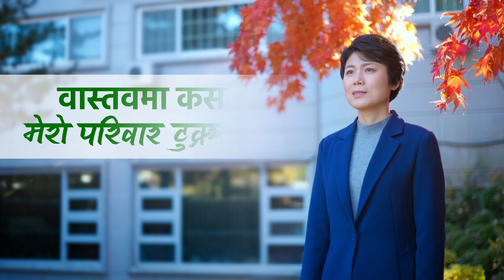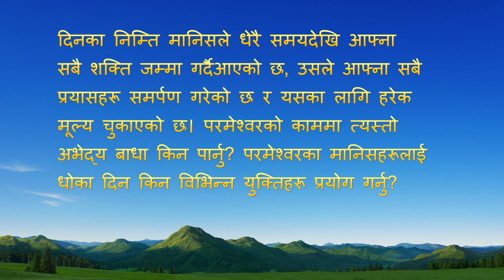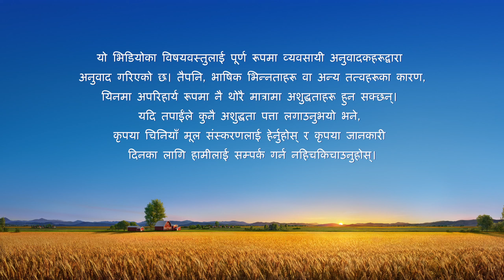Nepali Christian Testimony Video | वास्तवमा कसले मेरो परिवार टुक्र्यायो?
हामी र हाम्रो परिवारले विपत्तिको समयमा कसरी परमेश्‍वरको सुरक्षा पाउन सक्छौं र बाँच्न सक्छौं? हाम्रो अध्ययन समूहमा सहभागि हुन निलो शब्दहरू,र हामी यहाँ हुनेछौं, कुनै पनी समयमा तपाइँ संग कुराकानी गर्न को लागी तयार छौं।

उनी मध्य दर्जाकी शिक्षिका हुन् र उनको सुखी परिवार छ, र उनले परमेश्‍वरका आखिरी दिनहरूको काम स्विकारेपछि उनलाई श्रीमानले विश्‍वासमा साथ दिन्छन्। तैपनि, कम्युनिस्ट पार्टीको दमन र धम्कीको कारण, तिनी मुछिनेछन् भनेर डराउँछन्, त्यसपछि उनलाई जबरजस्ती विश्‍वास छोड्न लगाउन सबै प्रयास गर्छन्, यहाँसम्‍म कि उनलाई दुईपटक मानसिक अस्पतालमा समेत लैजान्छन्। उनले कसरी सत्यता खोज्छिन् र यी भोगाइहरू पार गर्छिन् अनि बारम्‍बार सतावट र बाधा सामना गर्छिन्? अन्त्यमा उनले के निर्णय गर्छिन्?